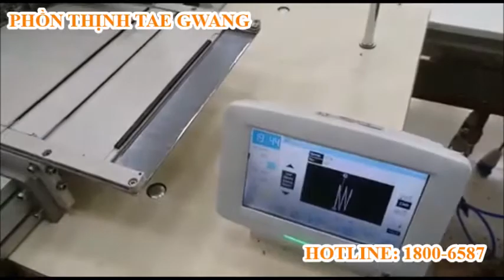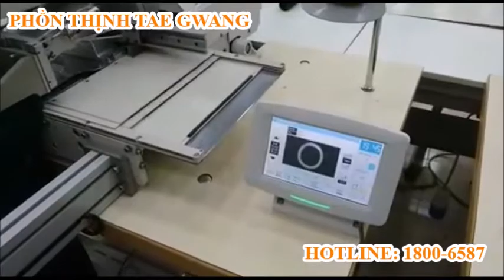PHON THINH - TAE GWANG: Máy may trang trí dùng cho quần bò